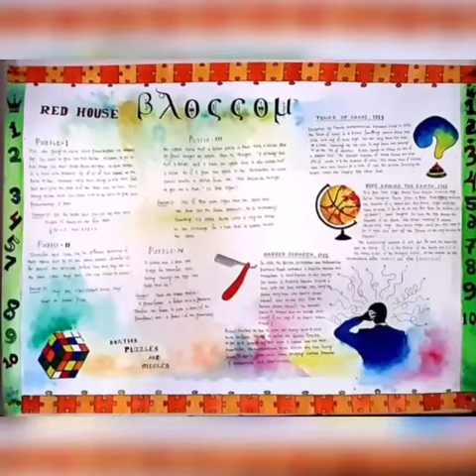RPBA days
OUR SCHOOL

Mission We believe in preparing our students for life and equipping them with life skills and academic skills through the delivery of an integrated learning programme. We cater to lifelong learning programme. We cater to lifelong learning which makes learners ready to meet the constant challenges of the world around them.